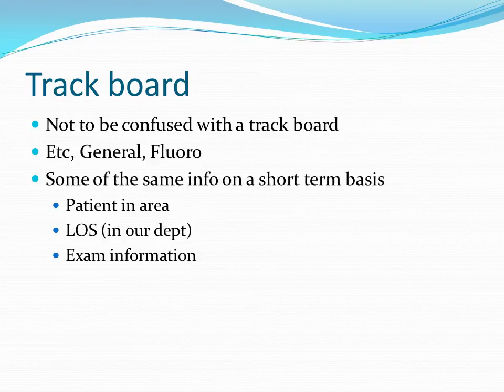Dashboards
An introduction to dashboards and their integration into everyday health care.